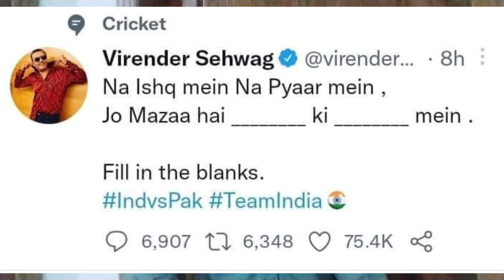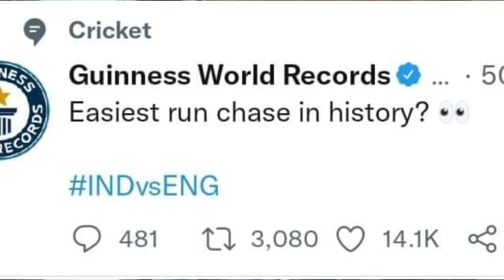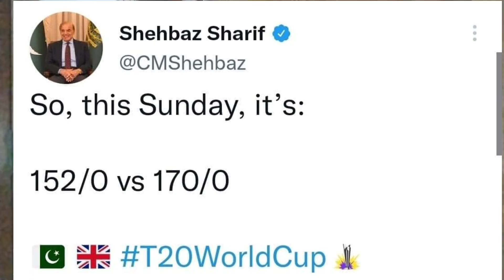vlog 69/ Icc Men's t20 world cup/ semi final 2/ England humiliate India to set up final vs Pakistan